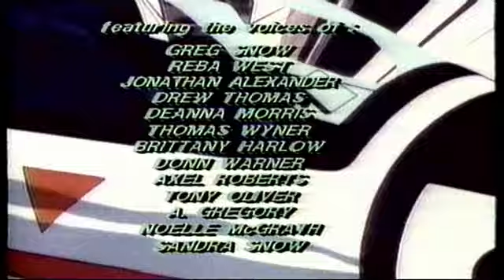Robotech ep 68 italiano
Serie tv Americana 1985 fusione di tre distinte serie tv Giapponesi Macross, Soutern Cross e Mospeada.  La serie Macross giunta in Italia nei primi anni 2000, le altre due mai arrivate se non in questa versione rimaneggiata e non perfettamente fedele all'originale. Personalmente della serie Macross avendo avuto modo di vedere entrambe le versioni preferisco quella rivisitata dagli americani ribattezzata ROBOTECH. episodio in questione fa parte della serie Mospeada